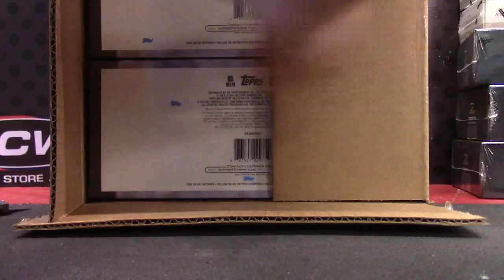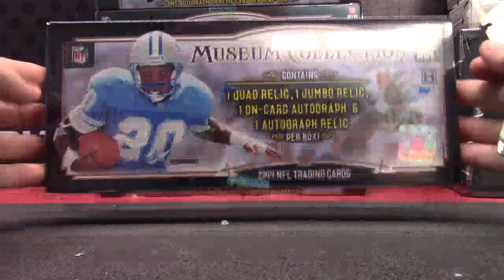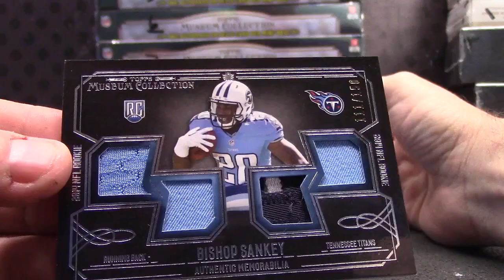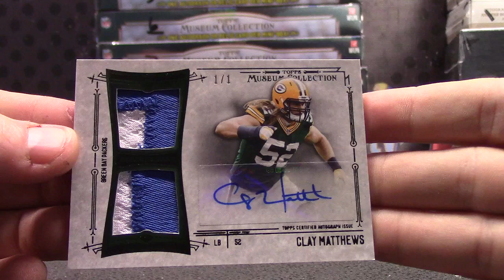Seth's 2014 Topps Museum Football Box Break